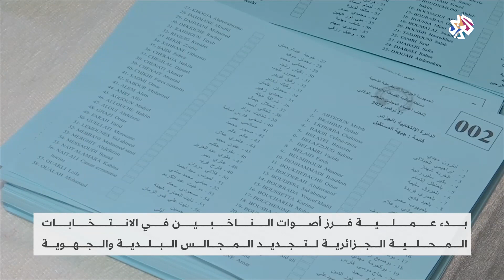الانتخابات المحليّة في الجزائر .. التبّون يدعو إلى توسيع صلاحيّات المجالس البلديّة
شارك أكثر من 40 حزبا من مختلف التيارات السياسة في الجزائر بالإضافة إلى مستقلين في انتخابات المجالس البلديّة، في حين قال الرئيس الجزائري عبد المجيد تبون إن الانتخابات البلدية استكمال لمسار البناء المؤسساتي ولتوسيع صلاحيات المجالس المحلية.